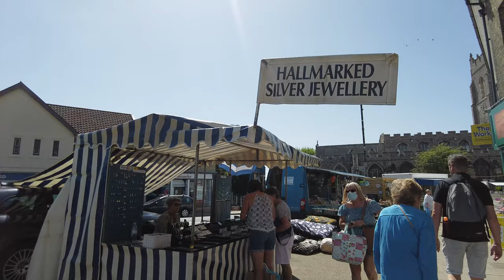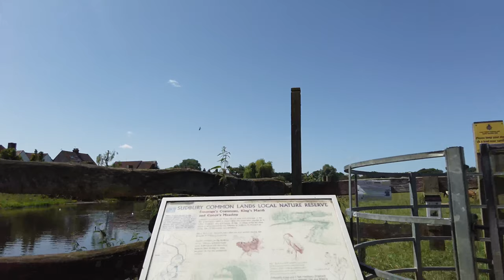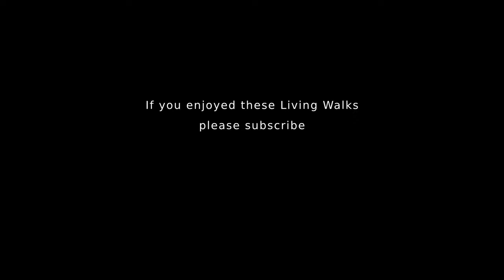Sudbury, Suffolk, UK | Gainsborough's home town walking tour (with captions)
Maybe you are thinking of moving to Sudbury, Suffolk, wondering what a Suffolk market town is like, or you want to take a short break in Suffolk? Whether you're relocating to Sudbury, visiting Sudbury, or wondering - is Suffolk a good place to live,  we hope this 4k walking tour might be of help.

Sudbury UK is located on the River Stour on the Essex Suffolk border.
Sudbury is a thriving market town surrounded by picturesque countryside.
You can reach London in an an hour, and Colchester, Bury St Edmunds and Ipswich within a comfortable drive, So you can see why Sudbury is a popular place to live in Suffolk.

The Valley Walk cycle route starts at the Sudbury water meadows and continues along the disused railway track, finishing close to Long Melford Country Park.

Sudbury was home to famous artist, Thomas Gainsborough and inspired many pieces by John Constable. So enjoy this Sudbury, Suffolk UK walking tour of Gainsborough's home town.

Sudbury, Suffolk 4K walkthrough - shot on a DJI Pocket 2 in 4K 60fps
Sudbury Virtual Tour - part of our series of UK Virtual Tours